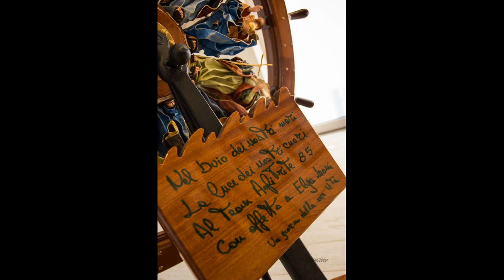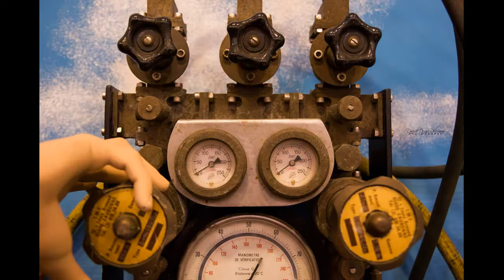Invasioni Digitali MAS Marina di Ravenna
invasionidigitali al Museo Nazionale delle Attività Subacquee, Marina di Ravenna (Ra) 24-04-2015